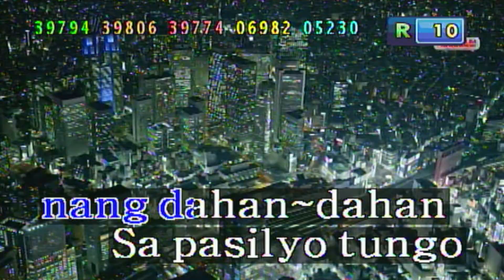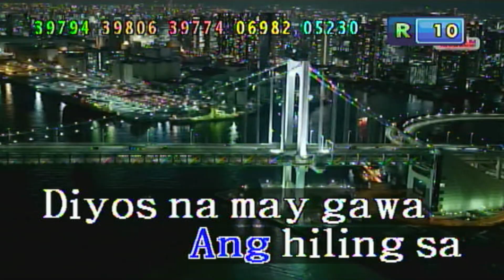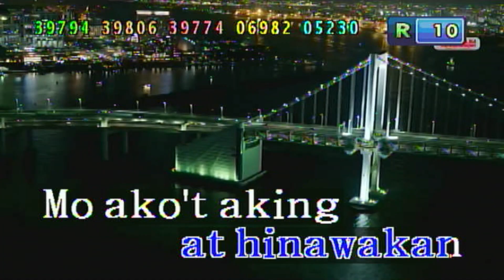(Song Request) Pasilyo - Sunkissed Lola (Karaoke/Lyrics/Instrumental) HD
Melody's That I Accept In Your Song Request:
Melody Off, Melody Soft & Melody Normal

BGVs That I Accept In Your Song Request:
BGV VIEW, BGV EVENT, BGV 3D Or BGV EXT 1/2 (Black BGV)